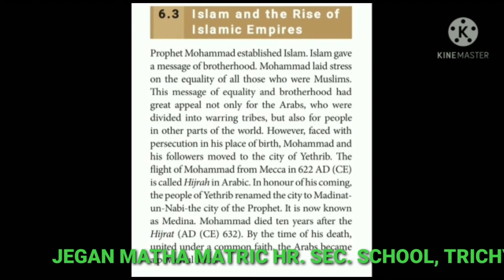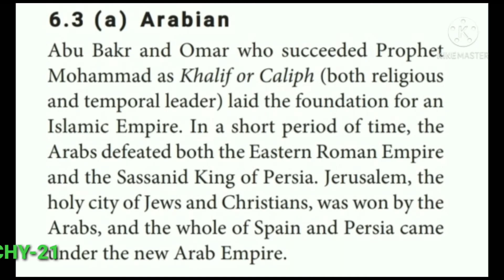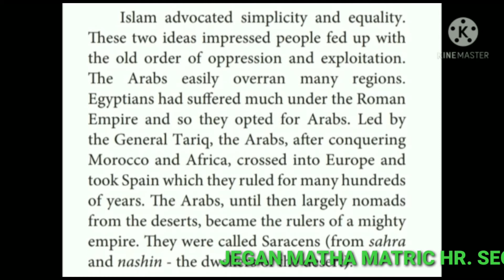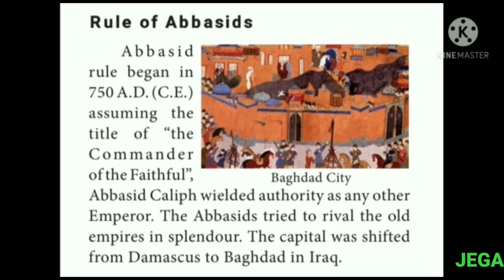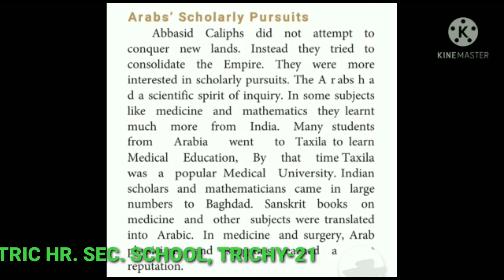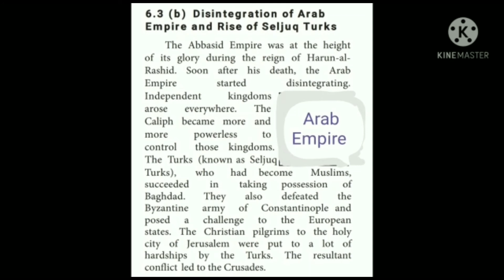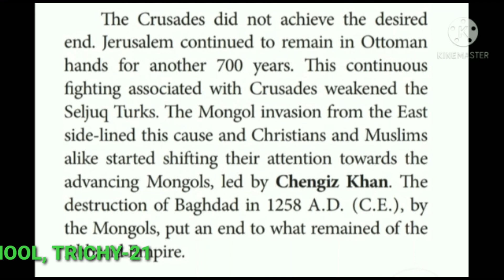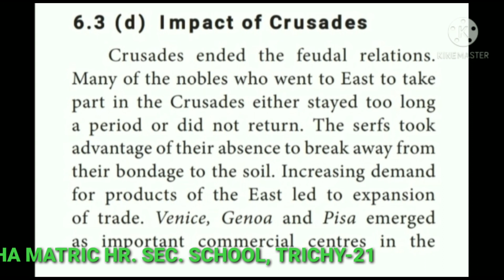STD IX - SOCIAL SCIENCE - THE MIDDLE AGES (PART-1)